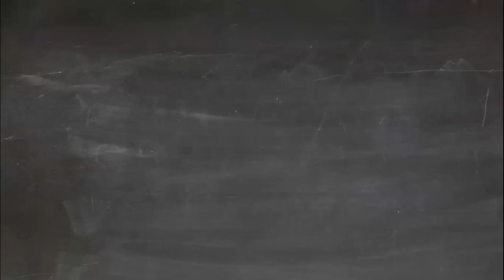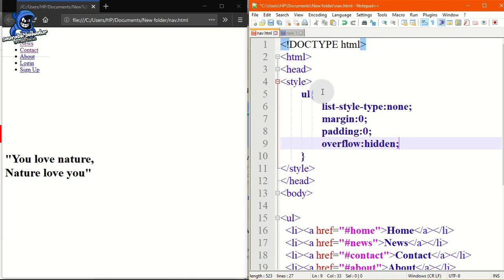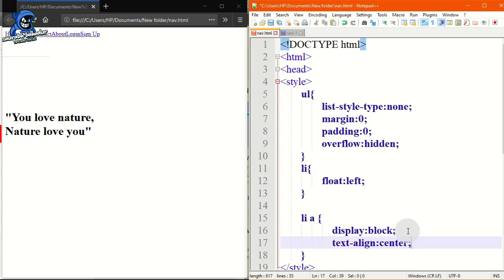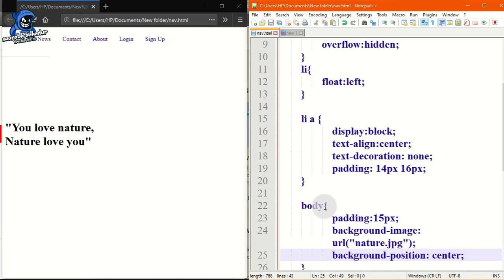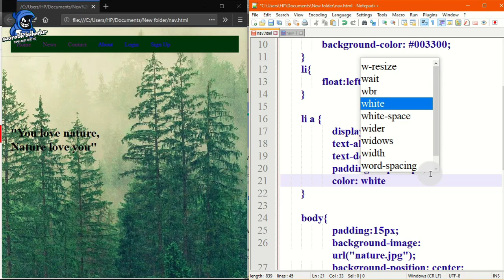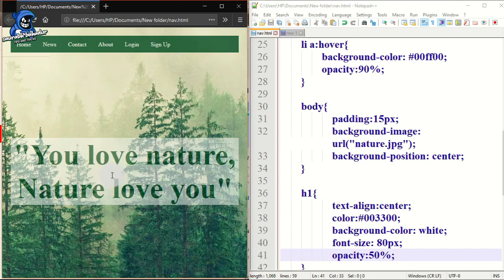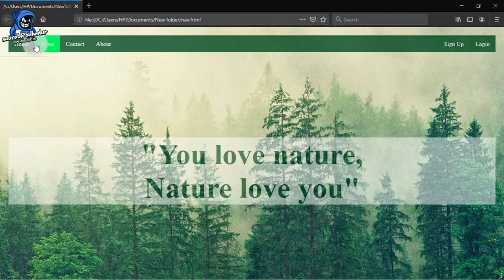Navbar using Html and Css || Simple Navbar with Html and Css in Hindi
Hello Friends Welcome to my you-tube channel. In this video i explained about navbar that how we make nav bar using html and css

SAURABH BAHADUR